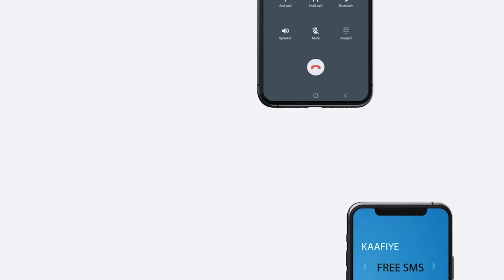Maxay ka wadahadleen Madaxweyne Farmaajo & Dhaqaatiirta Soomaaliyeed Ee Turkiga Wax ka barata